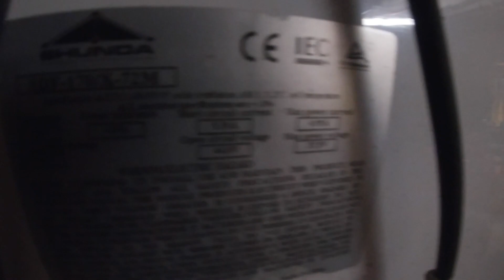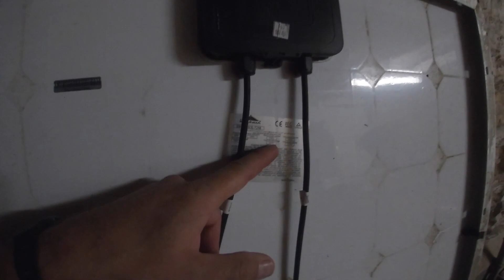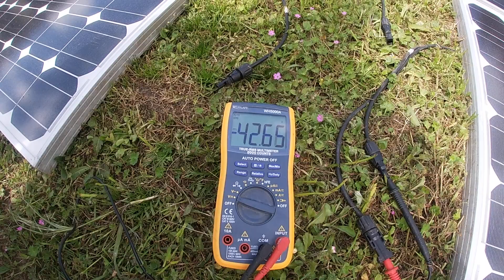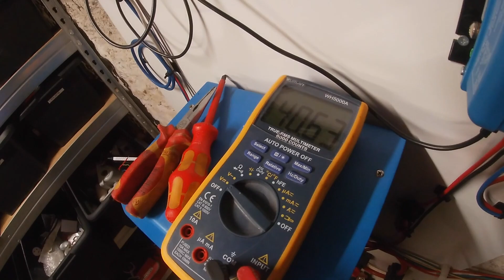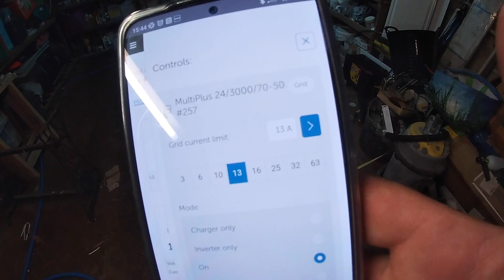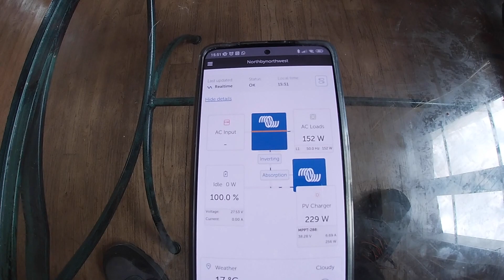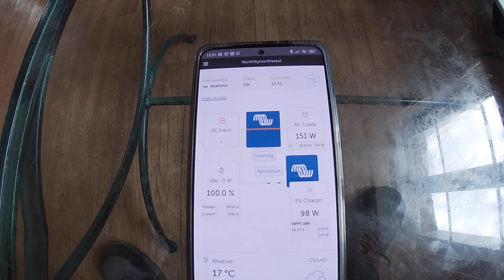Going off grid in France Part 1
In this video I explain why I am trying to go off grid and how i can achieve it.
In this series of videos you will see renewable and off grid projects that you could do to your house to reduce the reliance on suppliers of utilities.
You will see some of the following technologies:
Solar and battery power
AC and DC coupled inverters
Honda Generators (Eu20i Eu30I and Eu10i)
Rain water collecting filtering and storing technology
Well pumps and filtering
Wood fired stove boilers
Thermal stores
and more.